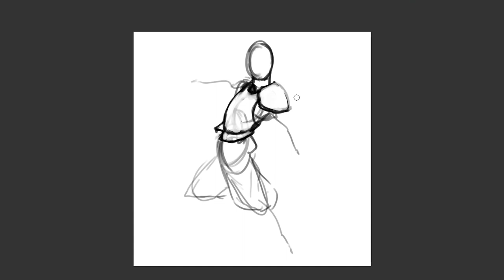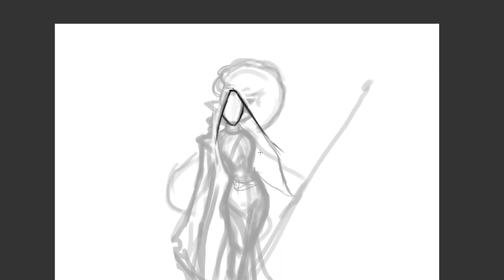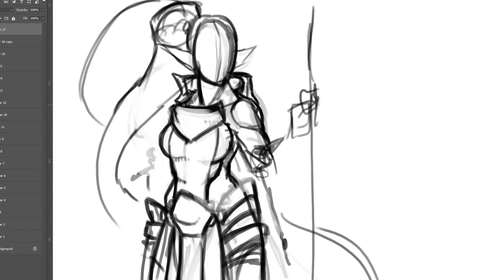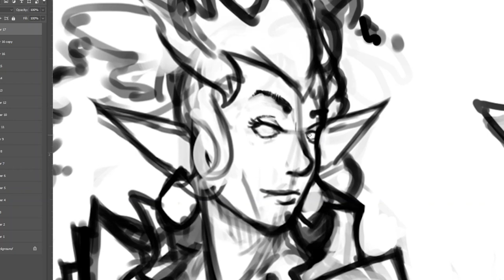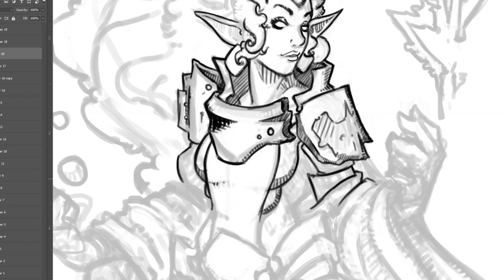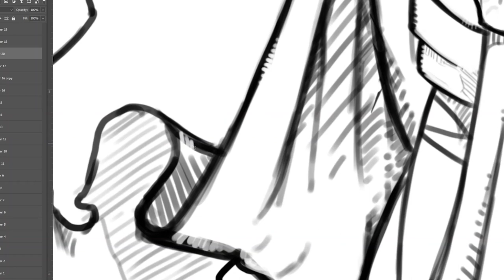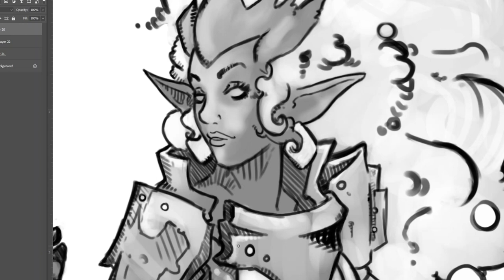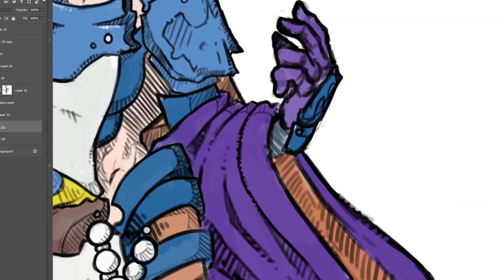Why You should play clerics - Dungeons and Dragons Artwork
Necromancy, its always necromancy